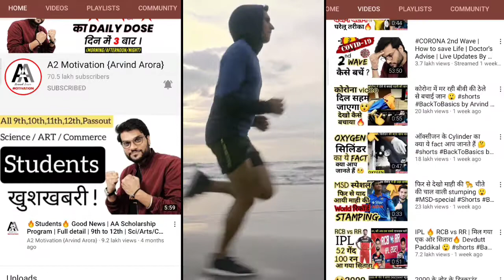A2 Motivation Sir and BB ki vines Sir || Heart touching video | भुवन बाम vs Arvind arora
A2 Motivation Sir ने BB ki vines Sir का रिकॉर्ड तोड़💘दियें है || Heart touching video | भुवन वाम

arvind arora vs bhuvan bam kiska jaida hoga views,
a2 motivation vs bb ki vines views comparison,
bhuvan bam vs arvind arora sir ke bich funny bat chit,
views comparison arvind arora vs bhuvan bam,
views comparison arvind arora vs bhuvan bam video,
a2 sir vs bhuvan bam,
a2 sir vs bb ki vines,
3 billion views arvind arora vs bhuvan bam,
3 billion views on individual channel
record of breaking 3 billion views
7 million special on Arvind Arora
bhuvan bam
arvind arora
arvind arora vs bhuvan bam
arvind arora vs bb ki vines
arvind arora bhuvan bam
a2 vs bb
bhuvan bam vs arvind arora
bhuvan bam vs a2 motivation
bhuvan bam arvind arora
a2 motivation vs bhuvan bam
bhuvan
a2movitation bhuvan bam
a2movitation vs bb ki vines
arvind arora bb ki vines
bb ki vines vs a2 motivation
a2 motivation vs bb
a2 motivation vs bb ki vines
a2movitation vs bhuvan bam
Comparison video
bb ki vines motivational video
bb ki vines arvind arora
bb vs a2
bhuvan bam heart touching video
a2 motivation heart touching video
a2 vs bb ki vines
a2 vs bhuvan bam
bb
bhuvan bam vs a2motivation
a2 comparison
arvind arora and bhuvan bam
arvind arora heart touching video
bb ki vines vs a2motivation
bhuvan bam motivation
bhuvan bam new video
bhuvan bam vs a2
a2 motivation vs bhuvan bham
bhuvan bam and a2 motivation
heart touching video
a2 and bhuvan bam
a2motivation vs bhuvan bam
a2movitation vs bhuvan
arvind arora video
arvind arora vs bb
bb vs arvind arora
bhuvan bam motivational video
bhuvan bam video
a2 motivation
a2 motivation comparison video